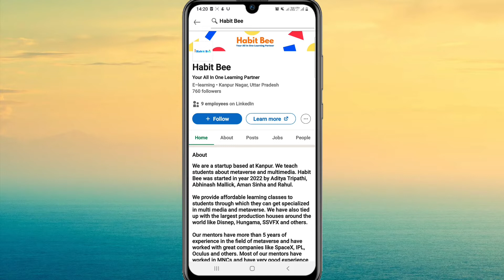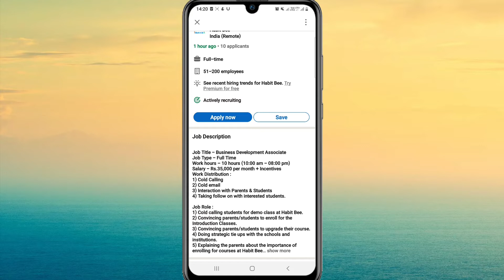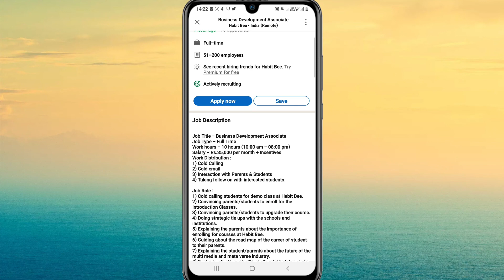Jobs For Students 2022 | Er Anil Gautam | Habit bee Is Hiring | Latest Jobs 2022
Best work from home jobs in India
Popular work from home jobs
What is the highest paying work from home job
Best work from home jobs in India for students
Best work from home jobs that pay well
Best work from home jobs 2022
Best work from home jobs for moms
Best work from home chair
Best work from home setup
Best work from home part time jobs
Part time job for student in Tamil
Dreamstime se paise kaise kamaye
Dreamstime par kam kaise kare
Dreamstime selling photos
Dreamstime.com se paise kaise kamaye
Dreamstime payment proof
Dreamstime kya hai
Dreamstime photo upload
Dreamstime account kaise banaye

The information available on my YouTube channel is from educational and information purposes only. My YouTube channel does not provide financial advise. My YouTube channel strictly advice viewers to never pay any fee or charges to any freelancing sites/Companies/Individuals to get any part time or full time job. Thank you

Er. Anil Kumar Gautam
From - Lucknow U.P. (INDIA)